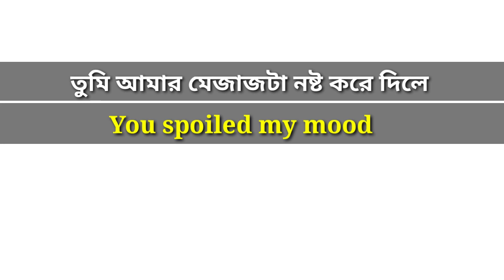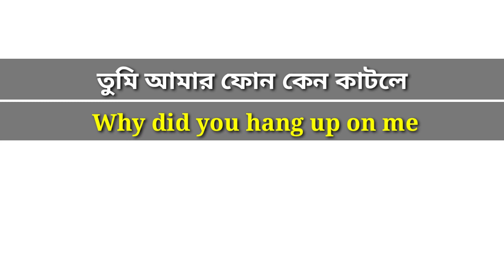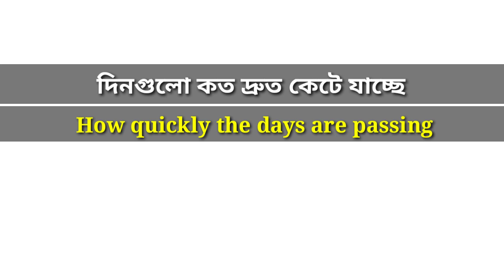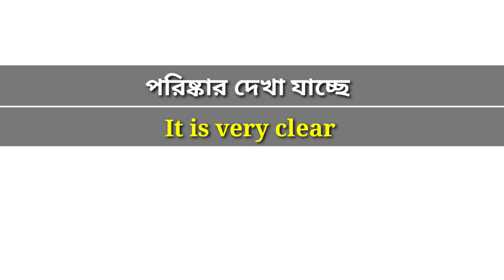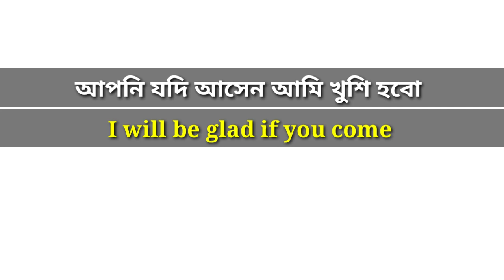Daily use English sentences।English Speaking Practice।Basic English course।Learning English